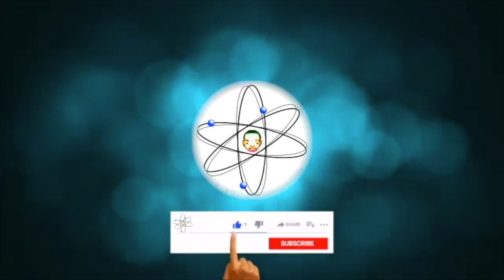PUBLIC HEALTH REQUIREMENTS in SVG